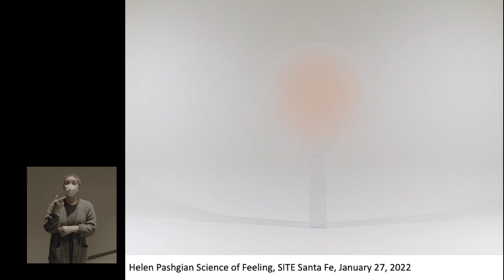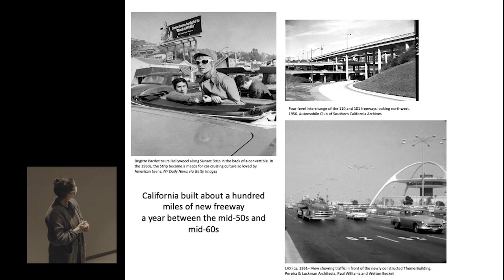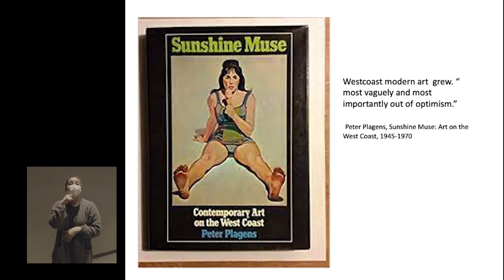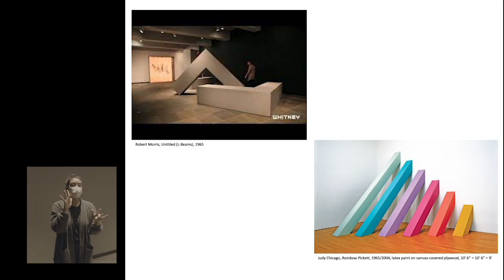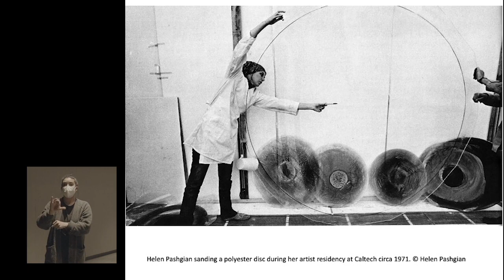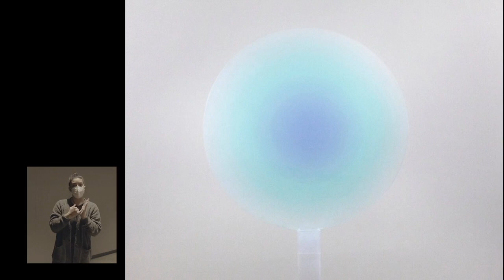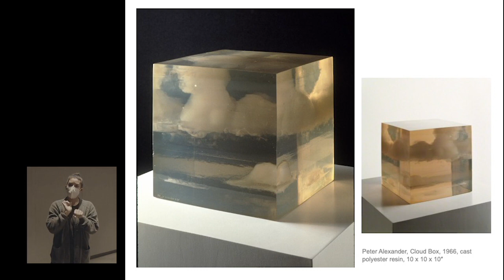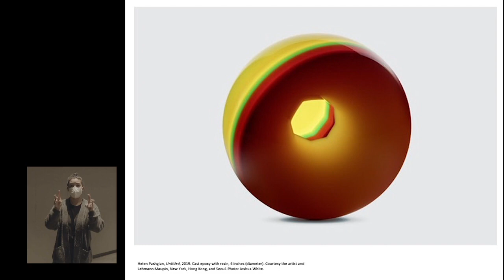Curator Merry Scully on The Science of Feeling & Work of Helen Pashgian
Art historian and Chief Curator and Curator of Contemporary Art at the New Mexico Museum of Art, Merry Scully will discuss key concepts relating to Helen Pashgian’s work including the sense of newness and innovation on the West Coast, as well as the ideas of perception, physical sensation, and phenomena.

Light and Space-based artists are noted for their use of the new materials and the emerging technologies available in post war California. Their artworks are often discussed as a merging of the innovations made and used by aerospace and other advanced industries with the culture of region – most notably surfing and car culture. The American West is a location often associated with opportunity, a place during the mid-20th century perceived to be of the future, not as tied to history, a site open to alternatives in medicine, lifestyles, and artist materials. This attitude, environment, and materials allowed the artists to create works that were physically different and entirely new. Like many artists from the West, or who made their way to the West and Southwest in the 20th century, these artists were striving to create works beyond the representational, to move beyond the strictly visual, to exploit perception, and to create artworks that are experienced as much as they were seen.